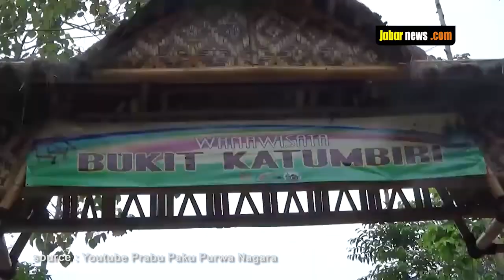Destinasi Wisata Alam Bukit Katumbiri Purwakarta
Destinasi wisata Bukit Katumbiri Purwakarta sangat cocok untuk dikunjungi pada liburan akhir pekan bersama keluarga, sahabat maupun pasangan tercinta.

Ada banyak cara menghabiskan waktu pada akhir pekan salah satunya dengan berlibur melakukan perjalanan ke tempat favorit atau rekreasi ke destinasi wisata yang belum pernah dijajaki.

Mengunjungi tempat-tempat wisata sudah menjadi agenda rutin bagi sebagian orang untuk sekedar melepaskan penat yang diakibatkan oleh sibuknya aktivitas bekerja.

Bukit Katumbiri Purwakarta adalah salah satu wisata alam yang sangat direkomendasikan untuk dikunjungi pada perjalanan libur akhir pekan kali ini.

Tempat wisata satu ini sangat cocok buat kamu yang mencari udara sejuk dengan pemandangan perbukitan hijau yang sangat menenangkan jiwa, Katumbiri adalah bahasa sunda yang memiliki arti pelangi.